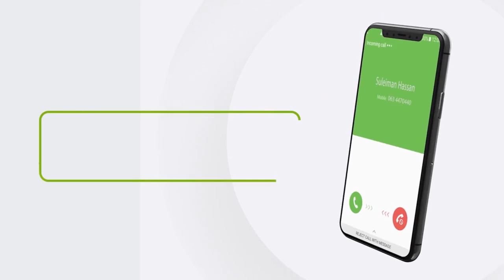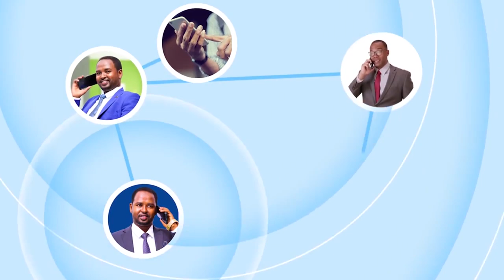"Jaaniska Xamar laygaga magacaabay Somaliland ayaa dayacday" Abwaan Yuusuf Shaacir.